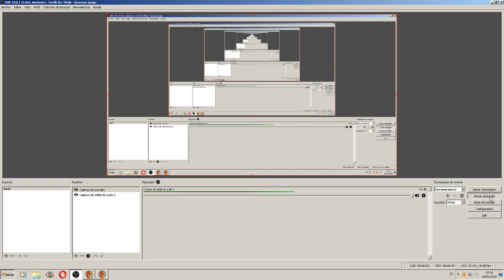jugando a...España 1936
Juego de PC de AGEOD sobre el levantamiento y el golpe militar de 1936.
El sistema AGEOD es bastante peculiar, y aunque es por turnos (de 7 dias, 14 o un mes, depende del juego) los movimientos de los dos bandos son simúltaneos, habiendo batallas (que resuelve el motor del juego) si durante el movimiento, unidades enemigas coinciden en la misma zona.
Son juegos dificiles de cogerles el gusto precisamente por esa pecularidad, pero el nivel operacional está muy conseguido, haciendo que valga la pena el aprendizaje del sistema.

En el video, los primeros turnos de la campaña de la Guerra.